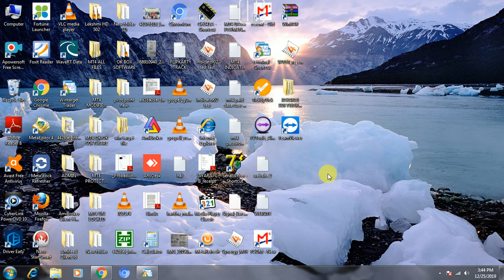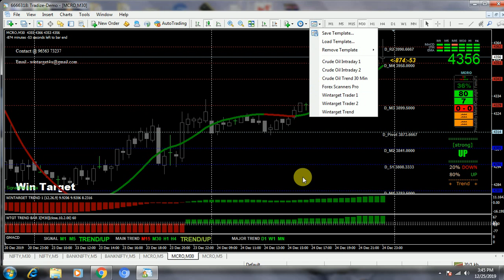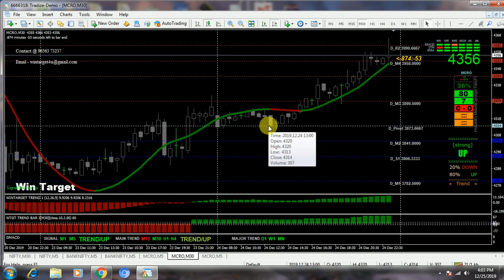Crude Oil Buy Sell Signal Take Malayalam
100% Accurate Buy an Sell Signal Software in  Crude Oil
                              wintarget4u@gmail,com

We did not have any website